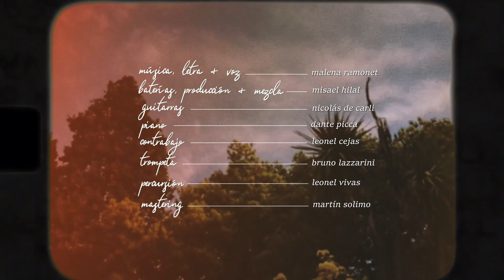If I Had It Again - Malena Ramonet (lyric video)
Créditos:

Música + letra + voz: Malena Ramonet
Baterías + Producción + Mezcla: Misael Hilal
Guitarras: Nicolas De Carli
Piano: Dante Picca
Contrabajo: Leonel Cejas
Trompeta: Bruno Lazzarini
Percusión: Leonel Vivas
Mastering: Martín Solimo
Edición de Video: Florencia Alonso

Mención especial a mis amigues, que son los verdaderos protagonistas del video, y de mi vida: Valen, Toto, Carli y Mar (les amo ❤️‍🩹)